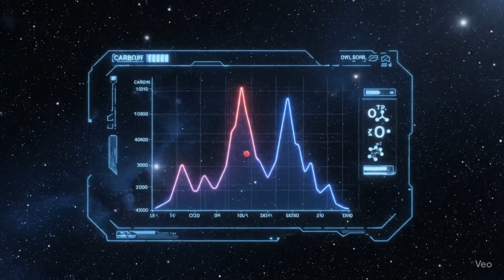El DESCUBRIMIENTO de Zulon que REVOLUCIONA la Astronomía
El telescopio James Webb acaba de revelar un descubrimiento que podría cambiar nuestra comprensión del universo para siempre. La misteriosa Galaxia Zulon desafía todas las leyes de la física que conocemos, y en este video te revelo los secretos más impactantes que los científicos han descubierto.

Descubre cómo este hallazgo revoluciona la astronomía moderna y qué significa para el futuro de la exploración espacial. Si te fascinan los misterios cósmicos y los últimos descubrimientos del James Webb, este video es imprescindible.